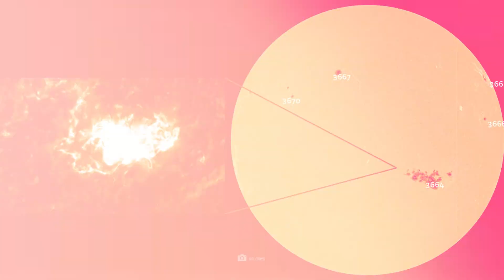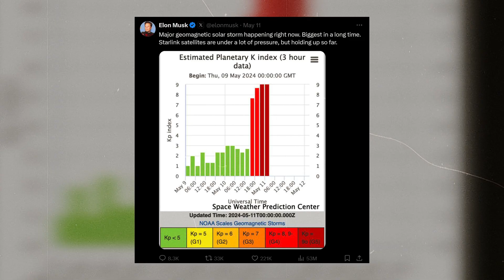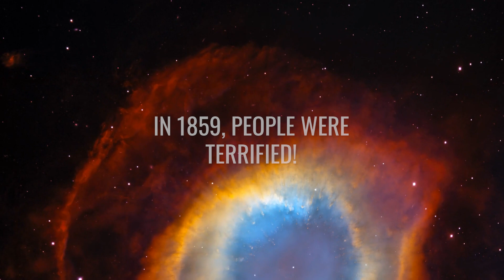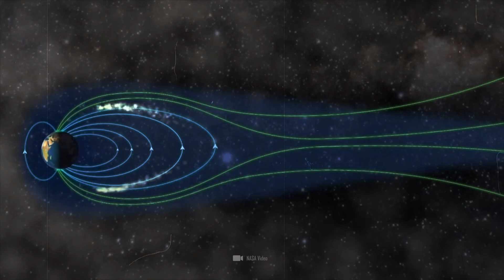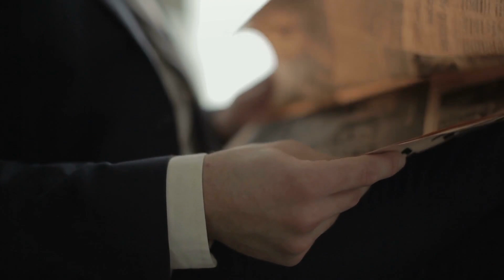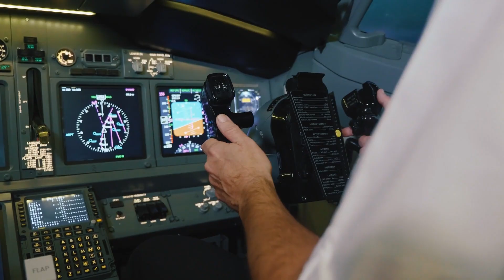Wow! Did We Just Witness a Real Carrington Event? Maybe...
If I told you that the Earth came within a hair's breadth of disaster in May 2024, would you believe me? We experienced a global Carrington event and this storm could have been fatal for our culture in a matter of minutes. This time we got off lightly, the G5 event only caused minor regional damage. It was a different story around 200 years ago: When a huge cosmic shower of particles hit the earth back then, fires broke out and people thought that God's punishment had come upon them. Today, we already know a lot more about gigantic solar storms that can attack and destroy power lines and communication systems - and we know that the danger is not over yet.